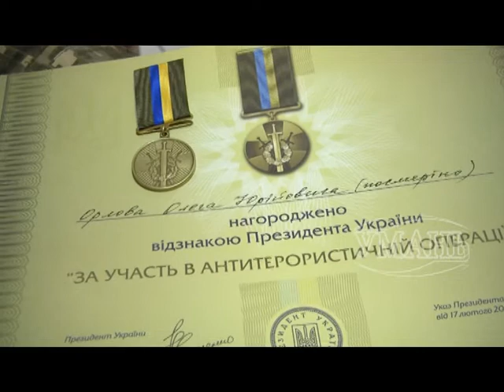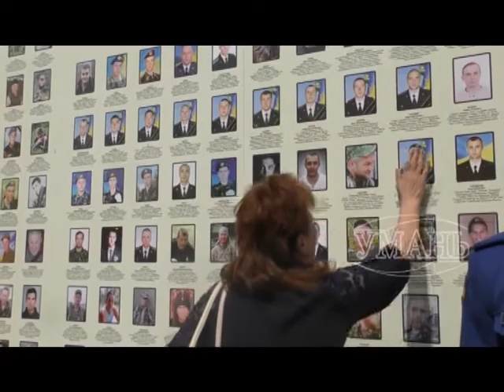Умань міська рада. Берегині нашого міста.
ГО «Родина героя» відіграє важливу роль у житті міської територіальної громади. Жінки, яких об’єднало горе, згуртувались і допомагають не лише одна одній, але й нам усім. 10 травня, з нагоди Дня матері,  в Умані привітали матерів та вдів загиблих героїв, вручили родинам відзнаки Президента України.